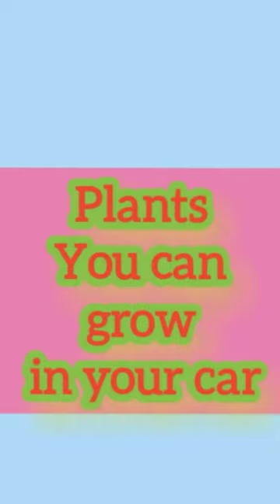plants you can grow in your car#shorts#viral#trending#shortsvedio